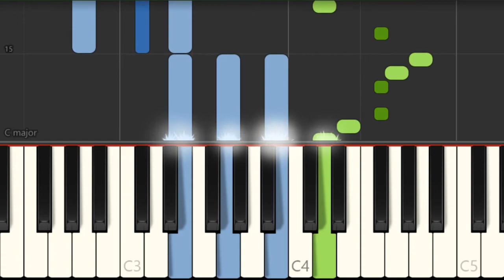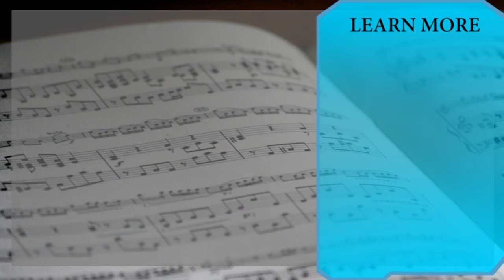Piano Tutorial: How to play Kimi No Toriko by Rizky Ayuba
Here is a sheet music/tab video on the song Kimi No Toriko by Rizky Ayuba on the piano. A piano tutorial arrangement which is transposed to notes that are easily played by piano, for the song Kimi No Toriko by Rizky Ayuba.

EasyMusicLesson teaches you to play the your favorite instrument, through well-arranged sheet music so that you too can learn how to play Kimi No Toriko by Rizky Ayuba on the piano as fast as you can. A piano tutorial with backing tracks to help your play the song better.